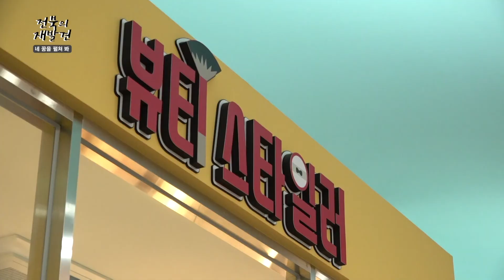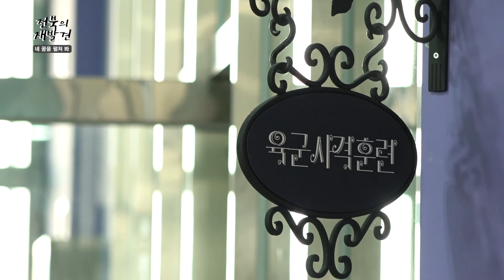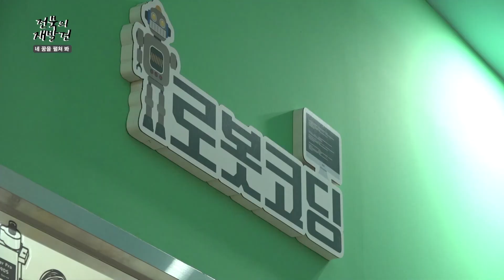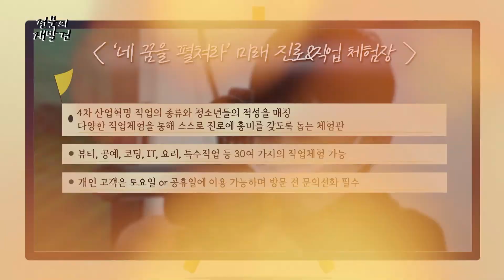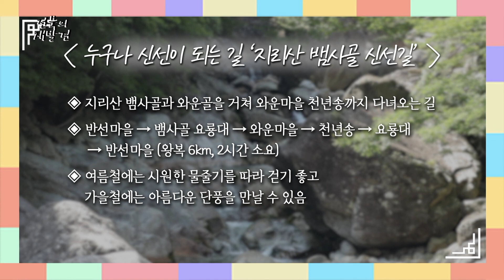전북의 재발견-네 꿈을 펼쳐 봐, 지리산 신선길 따라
아이들에게 다양한 직업과 진로에 대한 체험을 가능하게 해주는 공간
지리산 신선길따라 떠나는 뱀사골의 여름여행